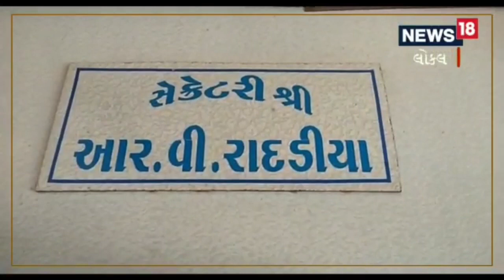APMC NEWS Savarkundala | યાર્ડમાં ચણાની પૂષ્કળ આવક | મણનાં 1022 રૂપિયા | News18 | Local18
APMC NEWS Savarkundala | Ample income of chickpeas in the yard 1022 rupees per maund News18 | Local18